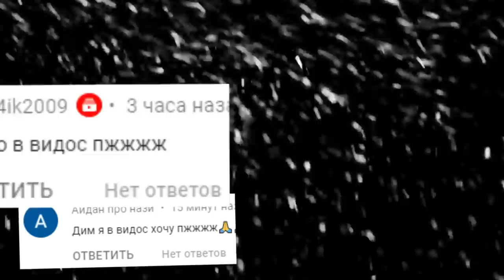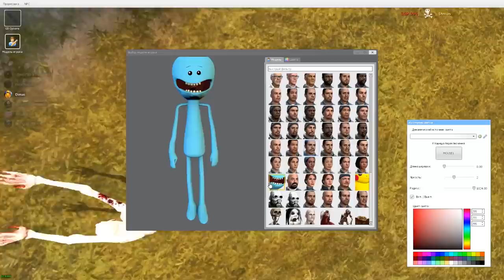СКРОМНИК И СТАТУЯ SCP ГОНЯЮТСЯ ЗА НАМИ В ШКОЛЕ БАЛДИ ГАРРИС МОД ► Garry's Mod